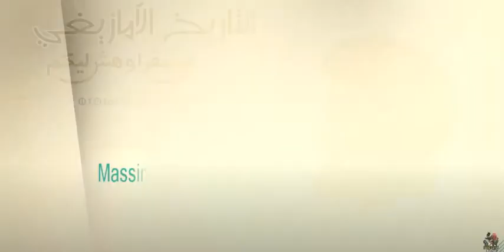North African Berbers Kings | Amazighs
The History of Morocco
  History of the Amazigh
  Who are the Amazighs?
Where did the Amazigh come from?
  Amazigh origin
A History of Africa
  Where did the Berbers come from?
  Among them are the Berbers
Berber origin
  History of the Berbers
उत्तर अफ़्रीकी बेरबर्स
मोरक्को के बर्बर
المغاربة#
المغربيات#
الملك_محمد_السادس#
King Mohammed VI
المغرب#
Le Roi Mohammed VI
 Rif
tafraout
taroudant
souss
 souss massa dar3a
Almoggar
امازيغ#
بوجلود
تمغرا نتمازيرت
تمغرا
tamghra ntmazirt
الموكار
Boujloud
 امازيغن#
 الامازيغ#
العرب#
 العربي#
 شمال_افريقيا#
الشرق_الاوسط#
العثماني
كسيلة
 الحوكومة
شلح  شلحة  شلوح
chlh
chlha
chloh
soussi
soussia
سوسي
سوسية
atlas
الاميرة سلمى
سوس
سوس ماسة درعة
تيزنيت#

 تافراوت#
 ريف#
تارودانت#
الصحراء_المغربية#
زيان#
طوارق
القبايل
ليبيا الجزائر تونس  قرطاج القرطاجيون الفينيق الفينيقيين ا النوميديين نوميديا الرومان اليونان بونيقيون البونيقيون الموريطانيون  البربر
البورغواطية الإدريسية نكورالمغراوية المرابطي الموحدية المرينية  الوطاسية  السعدية
الموحدون الوطاسيون السعديون المرابطيون المرينيون المور